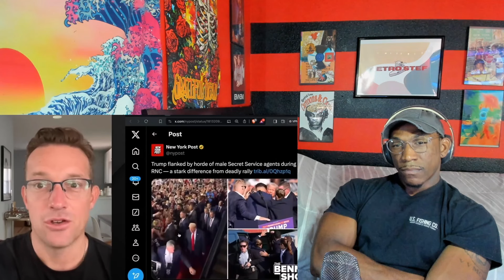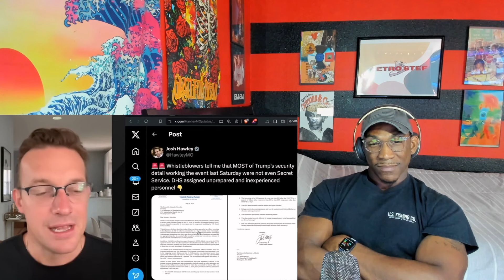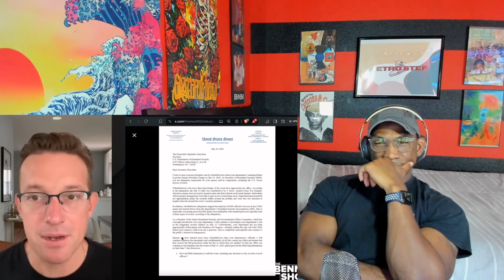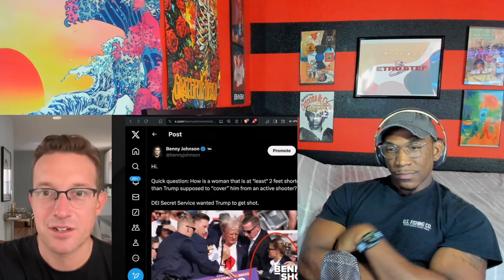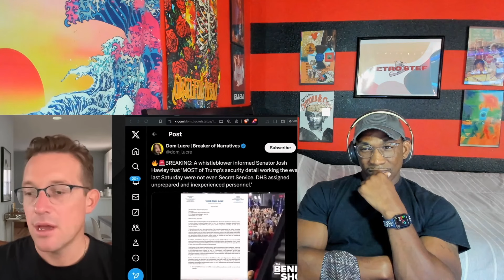WHISTLEBLOWER EXPOSES These DARK Truths About Trump Assassination LIVE On-Air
Rumble: RetroStef